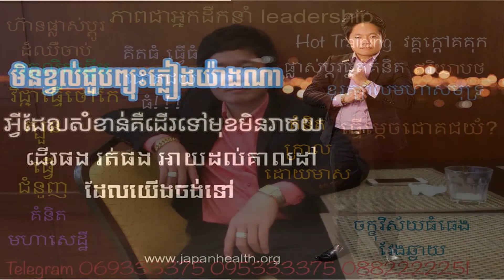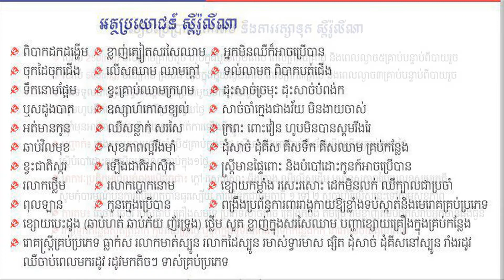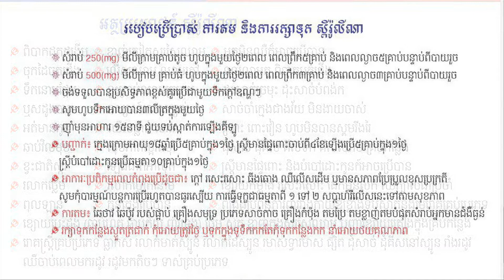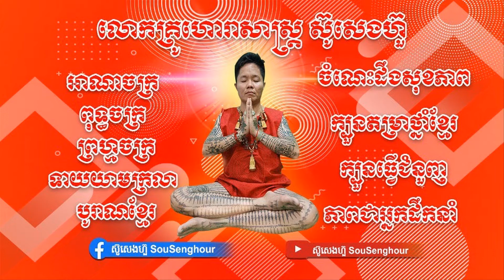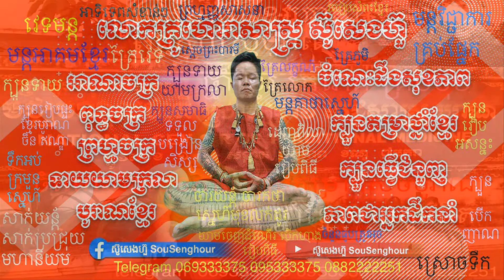សាក្សីអតិថិជន ស៊ូសេងហ៊ួ សុខភាព ស្ពីរ៉ូលីណា ដំណាប់plum ថ្នាំខ្មែរមានកូនពិត ឱសថបុរាណប្រភេទទឹក មន្តគាថា